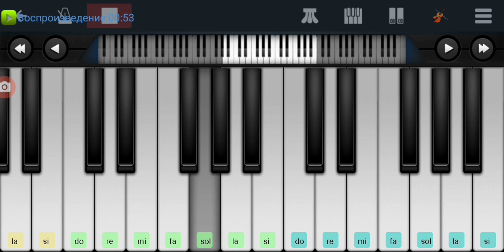,,Поспели вишни в саду у дяди Вани" братья Жемчужные Perfect Piano tutorial на пианино одним пальцем